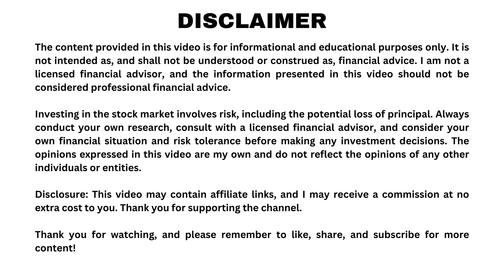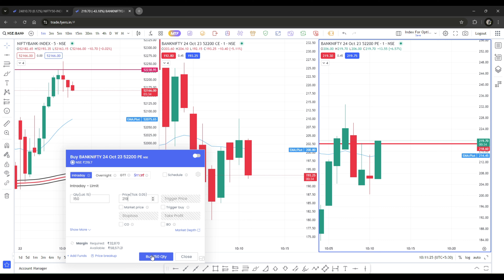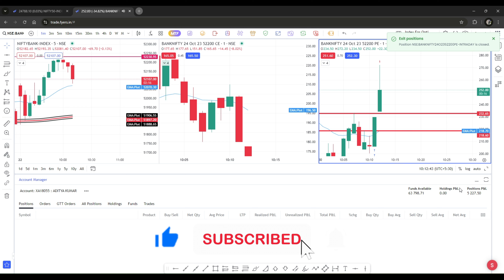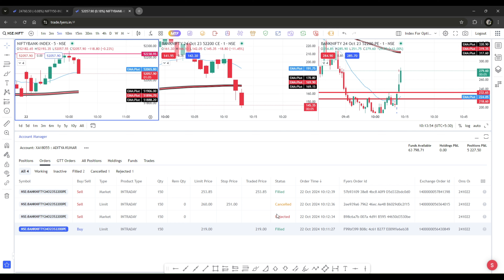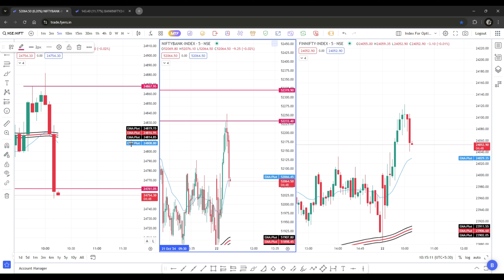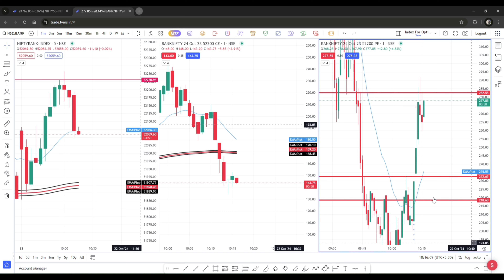Option Scalping Strategy || 9 and 21 EMA strategy || with Live Proof || 85% + Accuracy || Must Watch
0:00 Introduction
0:32 Live Trading
1:26 Live Options Buying
1:39 Setting StopLoss
2:10 Profit Booking
3:30 Setup Explained

The content presented on this channel is based on personal opinions, research, and experiences. It is important to conduct your own research and seek professional advice before making any investment decisions.
The performance of stocks, investments, and trading strategies discussed on this channel may vary and past results are not indicative of future performance. There is no guarantee of success in the stock market, and any trading or investment decision you make is solely at your own risk.